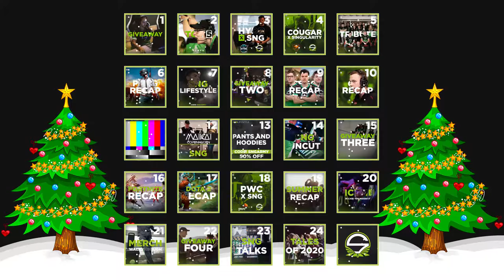Christmas Calendar - Day 13 | Sweatpants & Hoodie Discount!